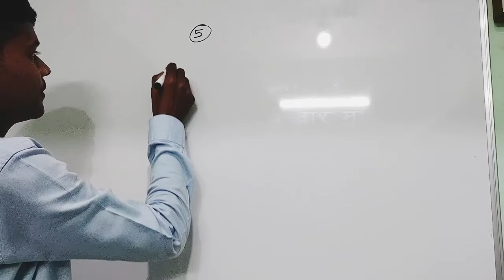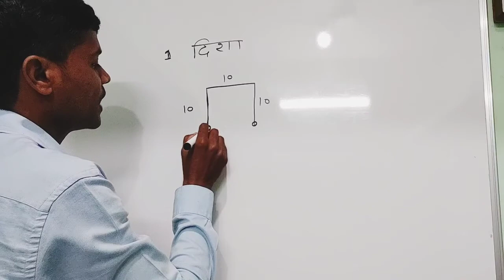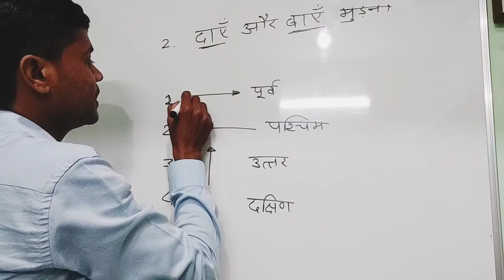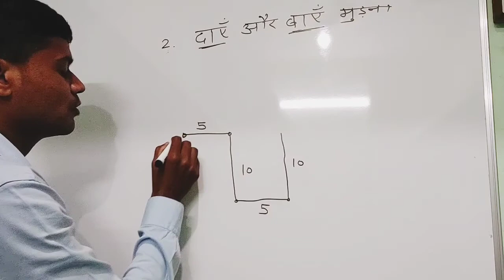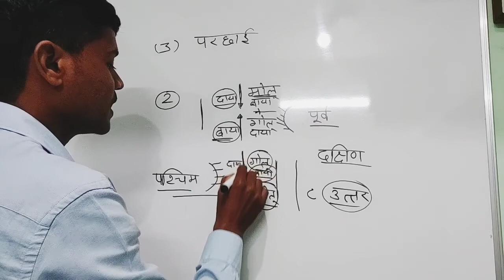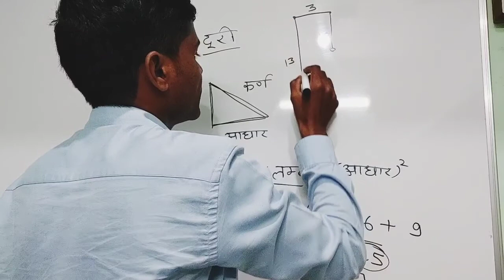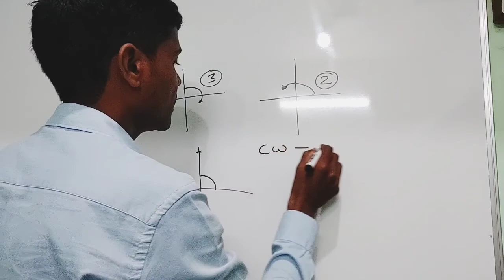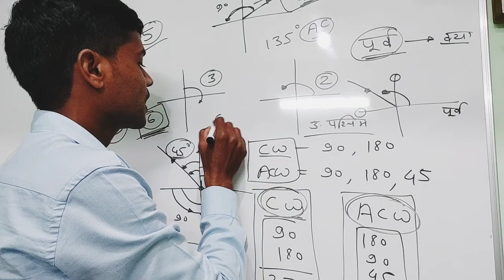दिशा और दूरी परीक्षण । Direction and Distance Test । REASONING । BY RAKESH KUMAR ।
दिशा और दूरी परीक्षण । Direction and Distance Test । REASONING ।